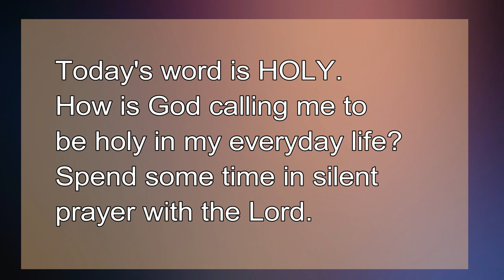Advent Day 17 Holy